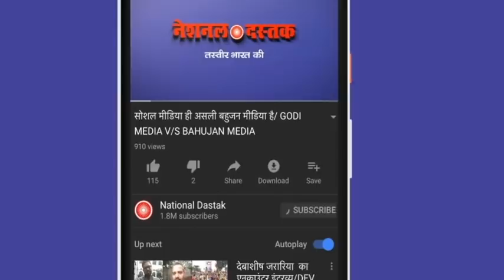बाबरी मस्जिद विध्वंस के 26 साल/ BABRI MASJID DEMOLITION